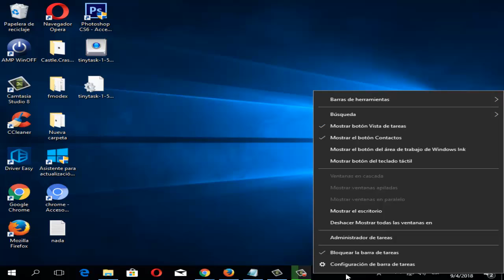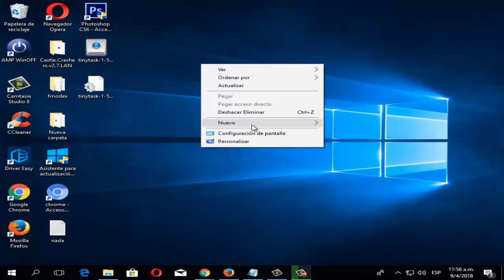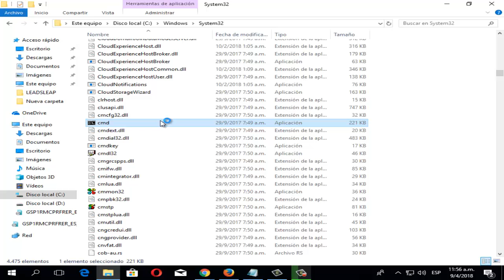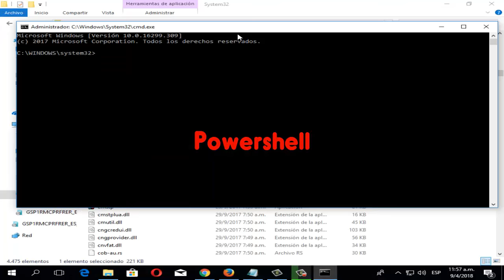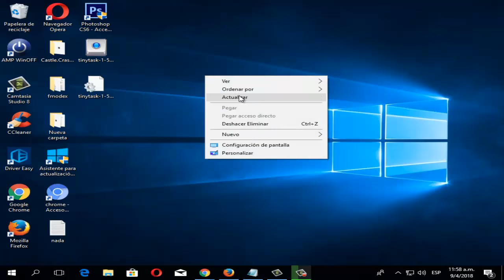Error Menu Inicio no abre o Barra de inicio no abre Windows 10 I SOLUCIÓN 2024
En este video tutorial te ayudare a reparar el error cuando el MENU INICIO NO ABRE o como tambien la Barra de Inicio no abre en windows 10/8

COMANDOS